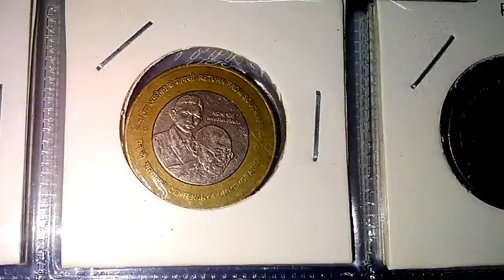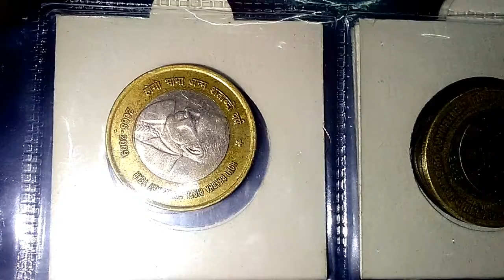Rs. 10 COMMEMORATIVE Coins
Hello Friends
in this video
We are  going to Watch